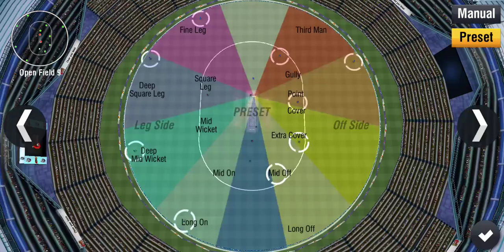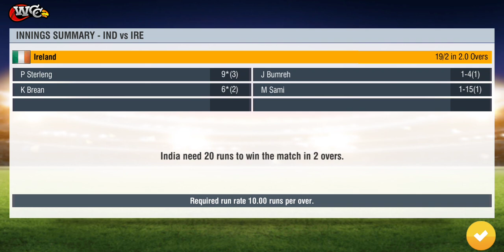WCC2 Cricket Match ( 2 Overs ) India vs Ireland 4th Match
India vs ireland (2 Overs ) Cricket Match. I hope you enjoy the Cricket Match.